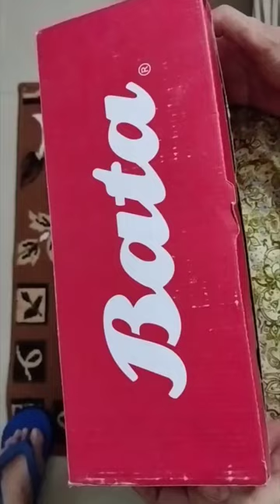Bata| Orthocare Sleeper